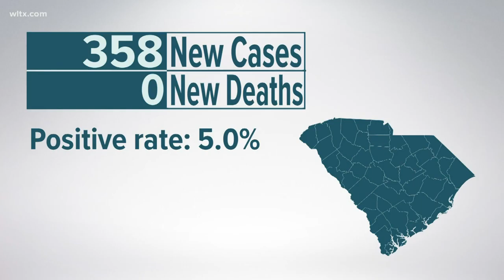358 new confirmed cases of COVID-19 reported in SC, no additional deaths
Almost 7 million total tests have been performed in South Carolina since the beginning of the coronavirus pandemic shutdown in March 2020.